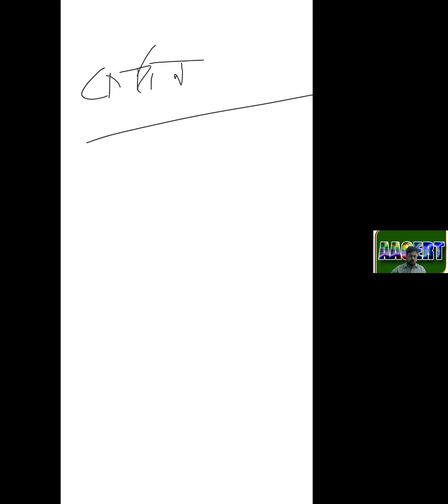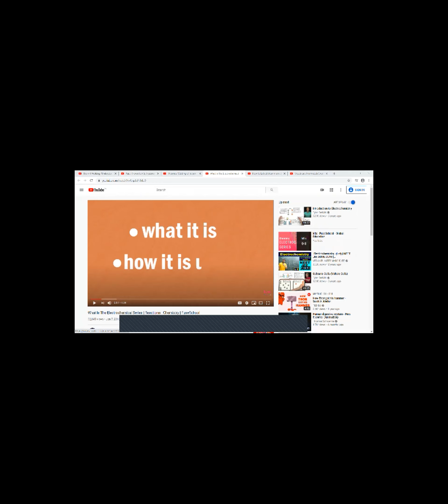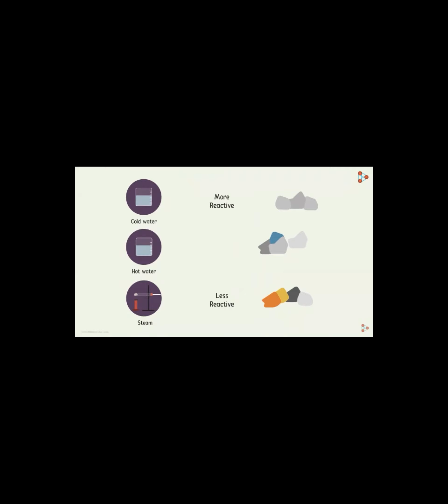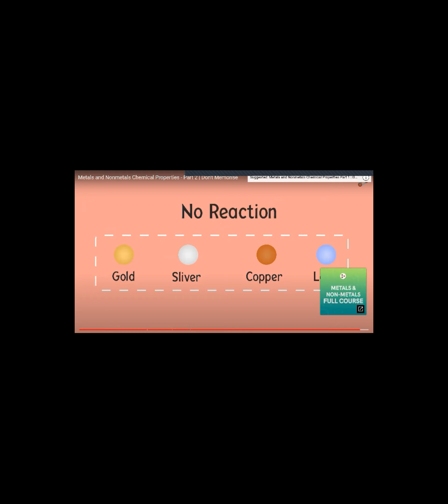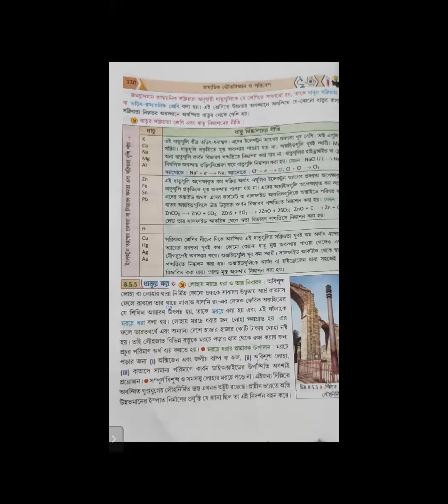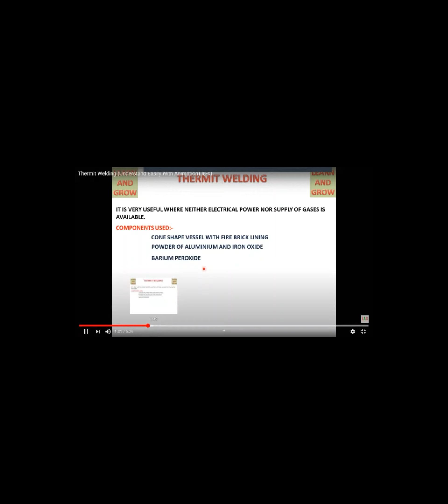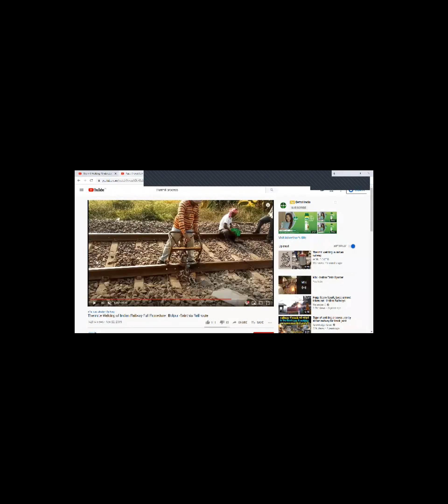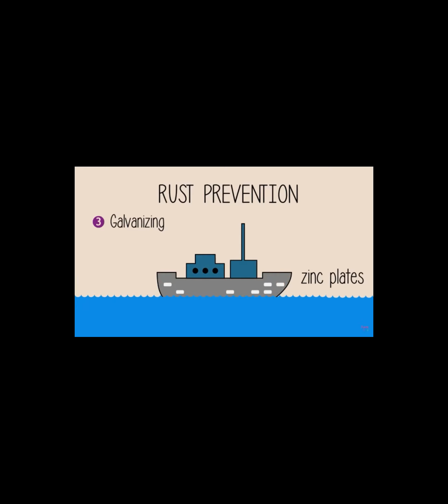METALLURGY X PART 3 ON ZOOM